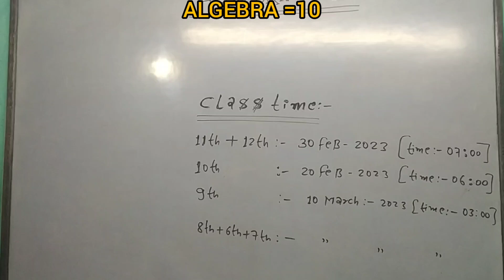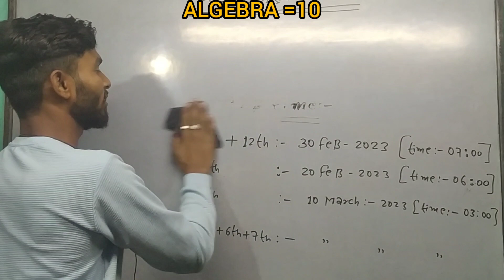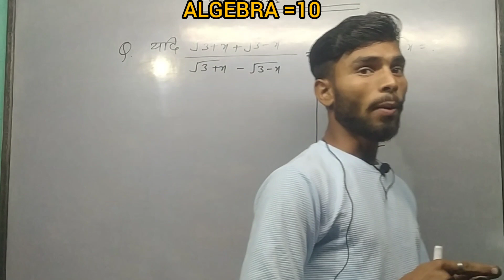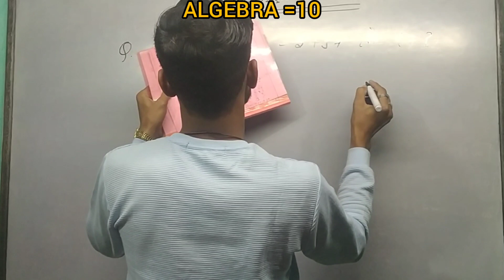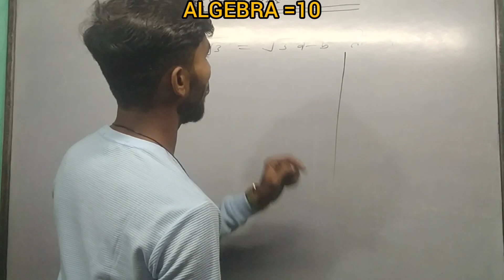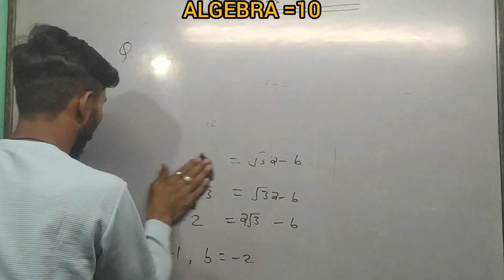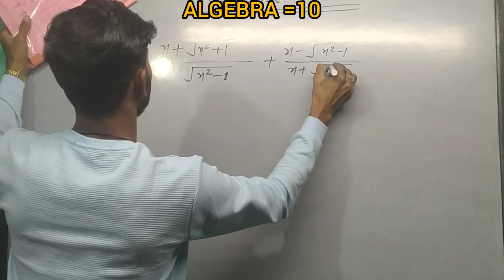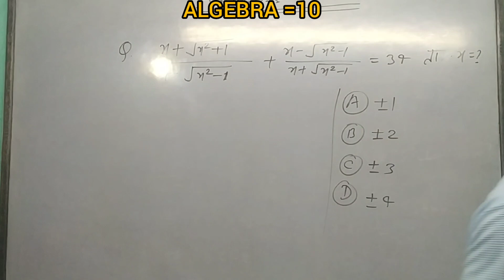अबकी बार Target # पार,SSC:- Algebra kaप्रीवियस पेपर,// धांसू ट्रिक के साथ By:- nitish sir PART -10